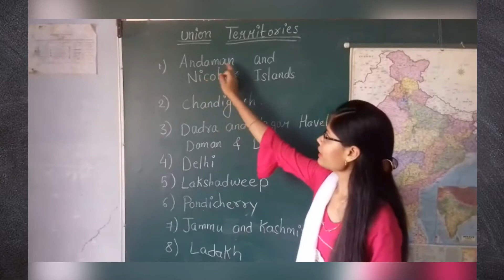Union Territories | Union Territories of India | Map of India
Union Territories are Andaman and Nicobar Islands, Chandigarh, Dadra and Nagar Haveli and Daman and Diu, National Capital Territory of Delhi, Jammu and Kashmir, Lakshadweep, Ladakh, and Puducherry.